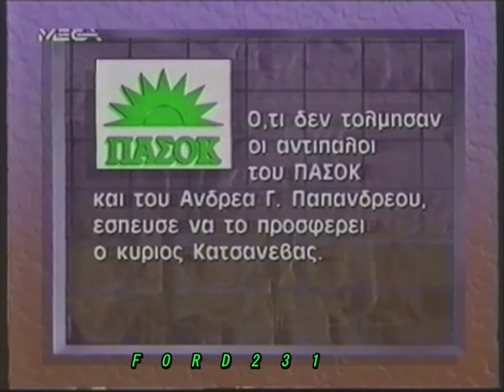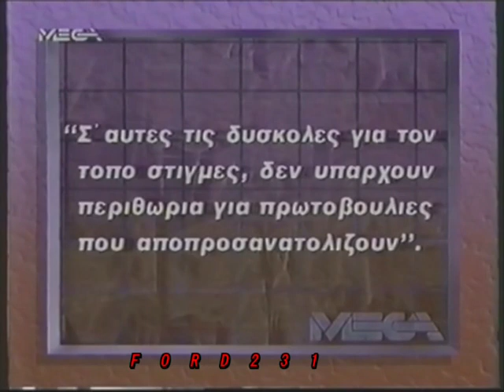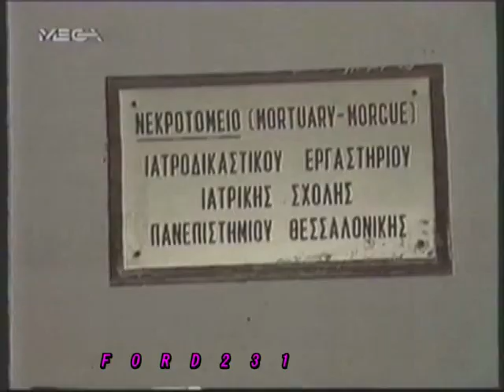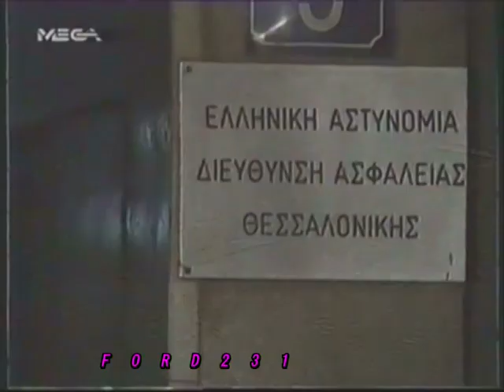ΕΙΔΗΣΕΙΣ MEGA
Τα τελευταία γεγονότα με τον Νίκο Στραβελάκη.
Μεταδόθηκε Δευτέρα 23 Σεπτεμβρίου 1991.